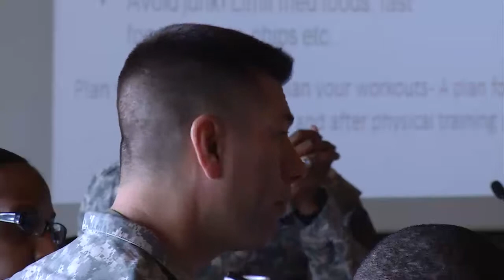AFN Daegu - Leaders gather to promote the community readiness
Engagement and communication are the beginning of knowing what's going on in the community. KATUSA Sergeant Yang Dong Ho discovers how leaders try to make the community a better place.